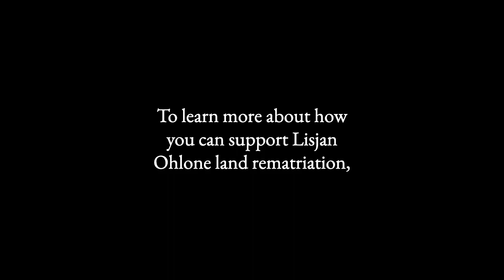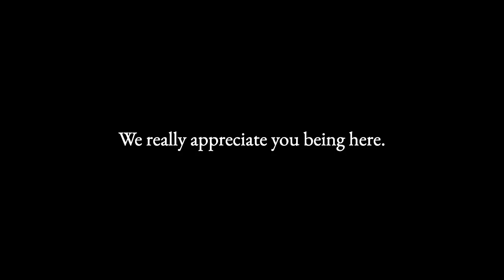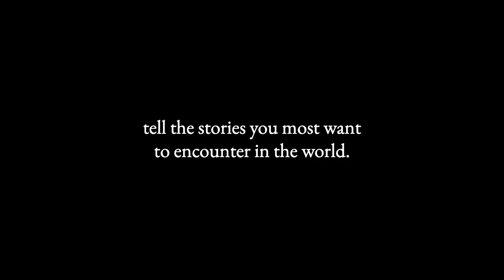Chromythica Episode 9: Bats and Brandy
In our ninth episode, Professor Z and Ember discover the merits of earning a Golarion Scout Badge early in life when they attempt to set up camp. Several hours, a giant bat, and one fight later, they find themselves guests of a mysterious forest guardian. Meanwhile, Temerity and Oom enjoy King Drum Thornfiddle's finest brandy and his juiciest gossip. King DTF is in way over his head: the question is, are we?

Content notices for this episode include: alcohol use; combat violence, including violence toward an Awakened animal as part of combat; strong language.

This episode was recorded and produced on unceded Lisjan Ohlone land. We give our great respect to the Lisjan Ohlone and the Indigenous peoples of all the places that you, our audience, are watching and listening from. The lands that we are on have always been and will always be Indigenous lands. For more information about how you can support Lisjan Ohlone land reclamation, please

Team Members:
Justin Brown (Ember): Artistic Director
Fairuz Rougeaux (Temerity Vane): Producer & Creative Director
Alex Rudy (Professor Z): Technical Director
Esther Wallace (GM): Creative Director, Lorekeeper, and Executive Producer
David Yamashiro (Oom Gildrose): Production Advisor

Chromythica is a member of the Rainbow Roll Network, an event-focused, cooperative network for LGBTQIA-led, creator-owned Actual Play shows. To learn more about Rainbow Roll Network shows, please visit rainbowroll.network.

This work, “Chromythica Episode 9: Bats and Brandy,” contains derivatives of “Strategy,” “Run with the Power of A Thousand Soldiers,” “Mansion of His Majesty,” “Something Scary Is Behind Us,” and “Ninja District” by Paweł Feszczuk, used under CC BY 4.0. “Strategy,” “Run with the Power of A Thousand Soldiers,” “Mansion of His Majesty,” “Something Scary Is Behind Us,” and “Ninja District” are licensed under CC BY 4.0 by Chromythica.

This work, “Chromythica Episode 9: Bats and Brandy,” contains derivatives of “Unto the Coven (Gemini Sun)” by Plasticine Cowboy, used under CC BY 4.0. “Unto the Coven (Gemini Sun)” is licensed under CC BY 4.0 by Chromythica.

This work, “Chromythica Episode 9: Bats and Brandy,” contains derivatives of “Roll Jordan Roll-mix-full-band-no-vocal by The Joy Drops, used under CC BY 4.0. Roll Jordan Roll-mix-full-band-no-vocal is licensed under  CC BY 4.0 by Chromythica.”

Other music used in this episode is licensed from JP Soundworks, pack published by Platonic Game Studio.

Chromythica uses trademarks and/or copyrights owned by Paizo Inc., used under Paizo's Community Use Policy We are expressly prohibited from charging you to use or access this content. Chromythica is not published, endorsed, or specifically approved by Paizo. For more information about Paizo Inc. and Paizo products, visit paizo.com.